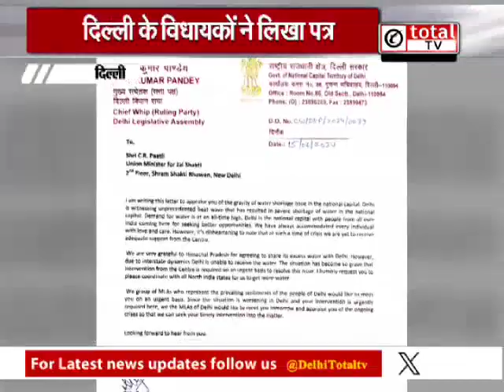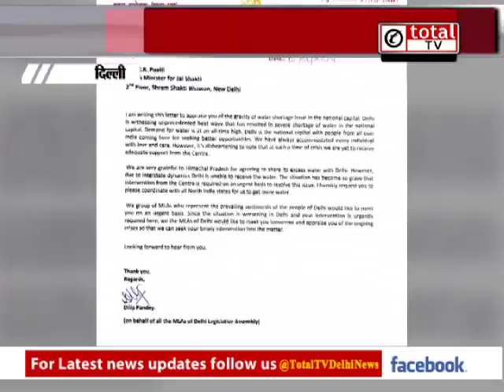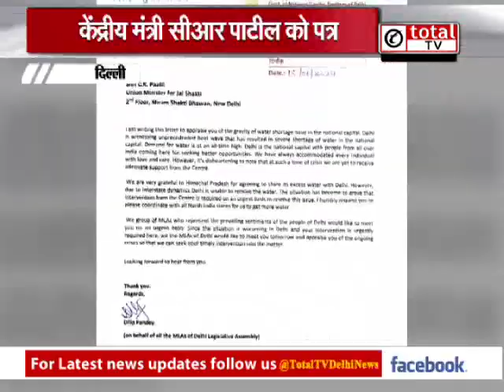Delhi Water Crisis: आप विधायकों ने जल शक्ति मंत्री को लिखा पत्र